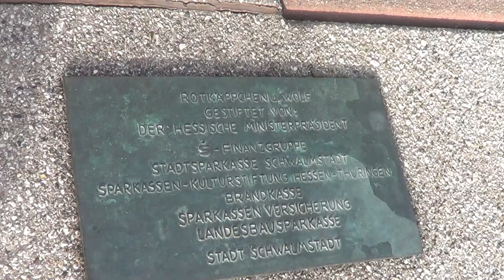Mehr Rotkäppchen in Treysa /